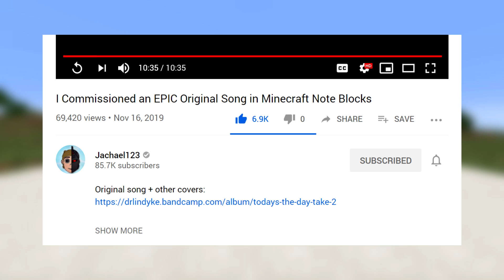I Commissioned an EPIC Original Song in Minecraft Note Blocks!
Around a month ago, an awesome guy by the name of Spintown (channel link below) hit me up on Twitter and asked me if I could recreate his friends original song with Minecraft note blocks. The song's name is "Today's The Day" by Inverse T. Clown, and the link to its full album can be found above. Basically, its tradition for Spintown and his mates to get new people to do covers of the song, which they would then showcase together in a live listening party. If you wanna listen to the various covers made so far, that link at the top of this description has em in there too. I'd definitely recommend listening to them if you have time coz there's some pretty cool ones in there! 🎶

Get that BELL on too so you don't miss any future uploads! 😁

Also welcome to all my new subscribers if you're reading this. ❤️